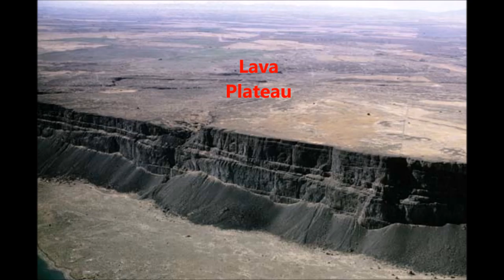GCSE Geography - Lava Plateaus, Basalt Columns and Volcanic Plugs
Hope you enjoyed the video and I hope it helped you revise the topic like it did me.

Music is supported by Trap Nation

Notes are courtesy of my Geo teacher Mrs Devine